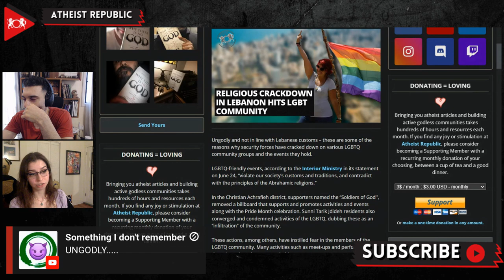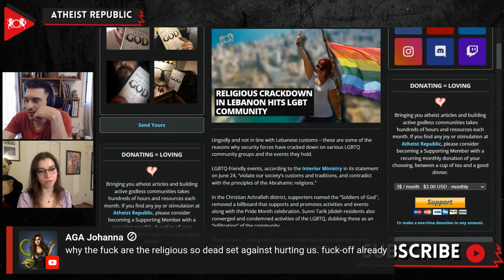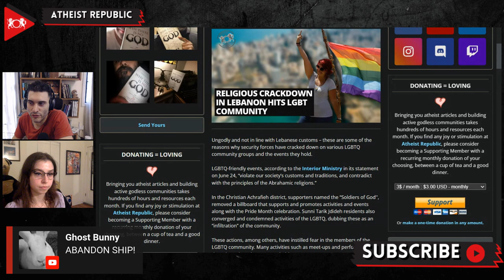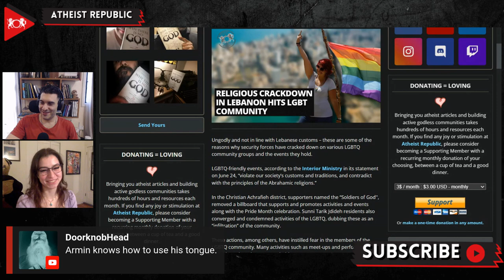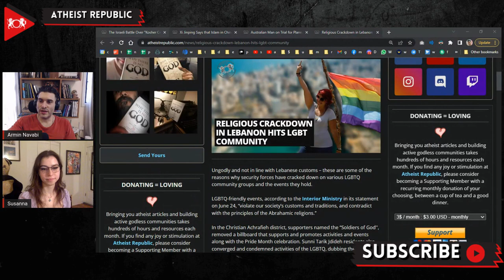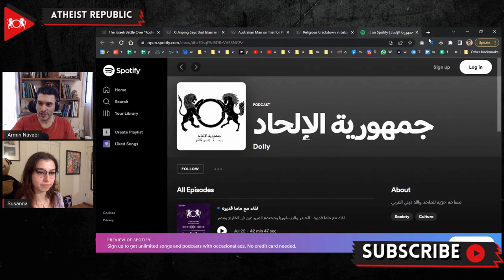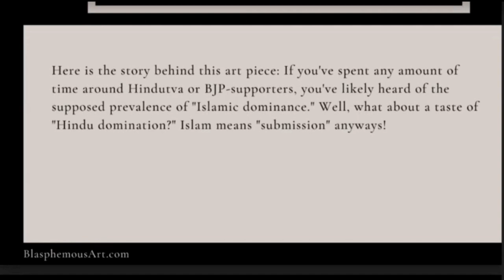Religious Crackdown In Lebanon Hits LGBT Community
"Ungodly" and "not in line with Lebanese customs" – these are some of the reasons why Lebanese security forces have cracked down on various LGBTQ community groups and their events. LGBTQ-friendly events, according to a statement from the Interior Ministry on June 24, "violate our society's customs and traditions, and contradict the principles of the Abrahamic religions." In the Christian Achrafieh district, supporters named the "Soldiers of God" removed a billboard that supports and promotes activities and events along with the Pride Month celebration. Sunni Tarik Jdideh residents also converged and condemned activities of the LGBTQ community, dubbing these an "infiltration" into their community. These actions, among others, have instilled fear in the members of the LGBTQ community. Many activities such as meet-ups and performing in drag shows have been put on hold. Supposedly, Lebanon's LGBTQ community is the most open among the Arab countries and has grown in public visibility in the past few years, even though homosexuality is against the law. Law 534 criminalizes homosexuality as an "act against nature." In 2016, at least 76 individuals were arrested on charges of "sexual intercourse contrary to nature." Activists say that the crackdown is a fabricated moral panic meant to distract from the spiraling economic and financial crisis that the country is experiencing.

Source:
Location: Lebanon